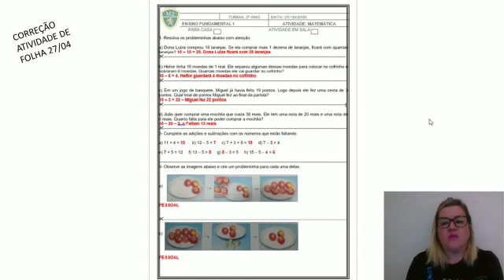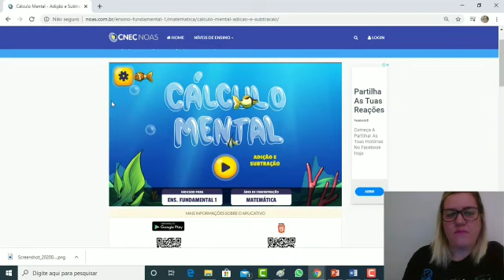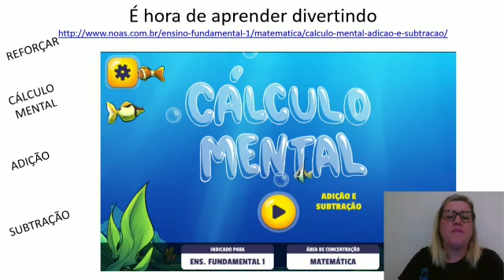2° ANO - MATEMATICA 28/04